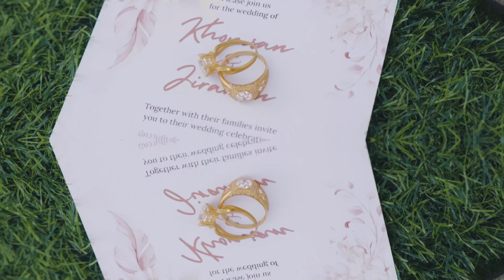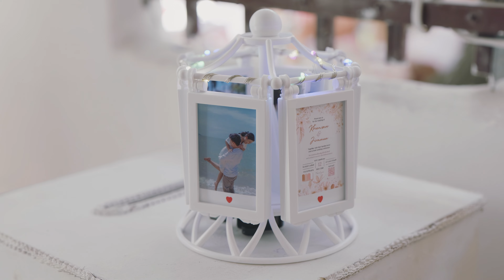Hilight Wedding 2023 11 12 4K